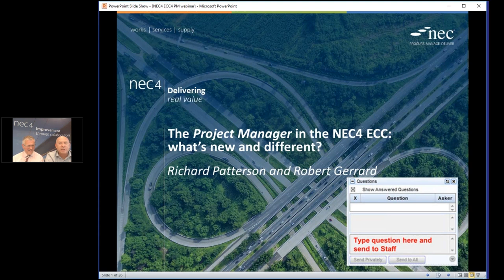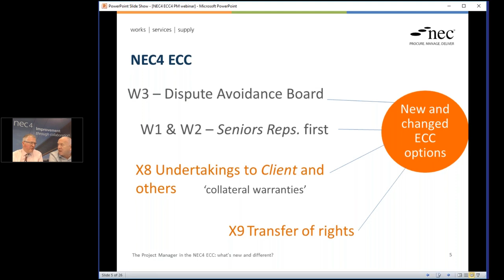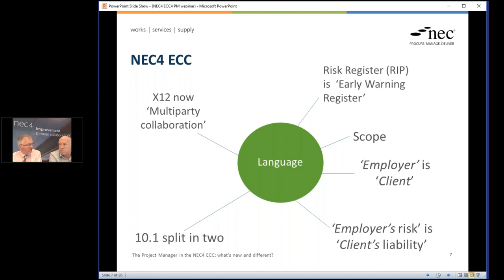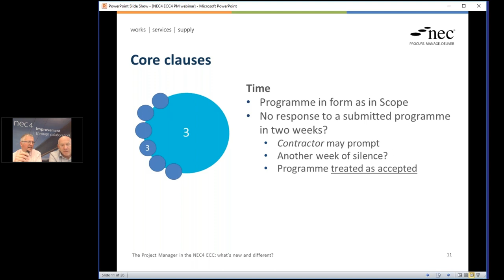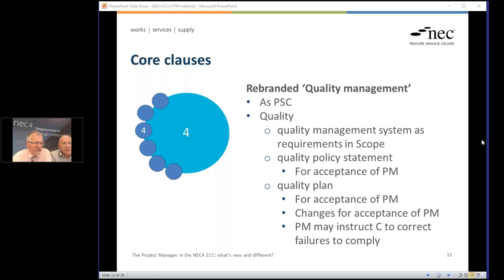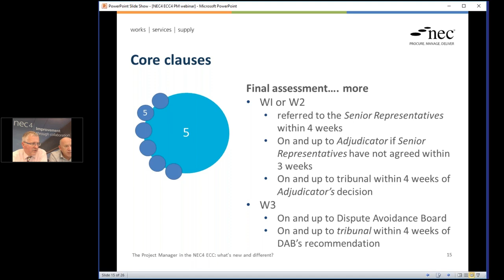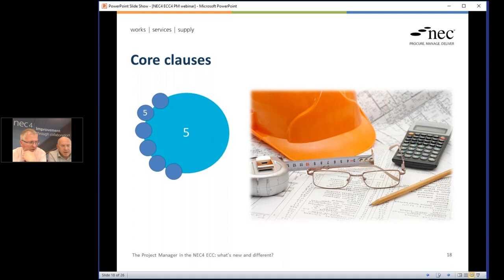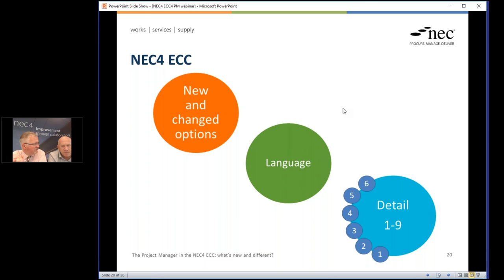Webinar: The Project Manager in the NEC4 ECC - what’s new and different?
This webinar session looks at the new and different provisions of the NEC4 ECC from the Project Manager’s perspective.